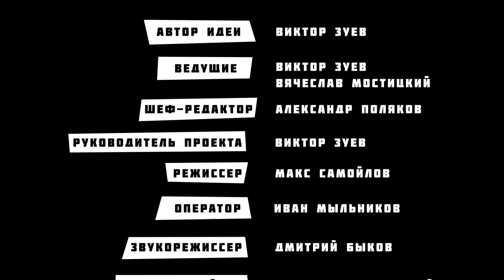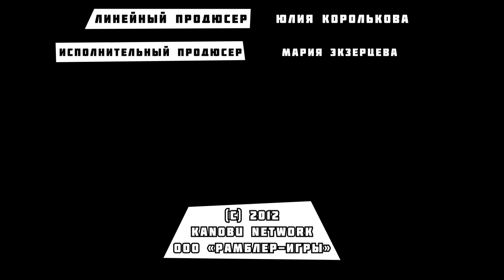"Надо брать!" Возвращение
"Надо брать!" возвращается!
В этом выпуске Виктор Зуев, Вячеслав Мостицкий и Игорь Белкин поговорят о:
- Defiance
- Ninja Gaiden 3
- DLC для Bioshock Infinite Columia Secrets